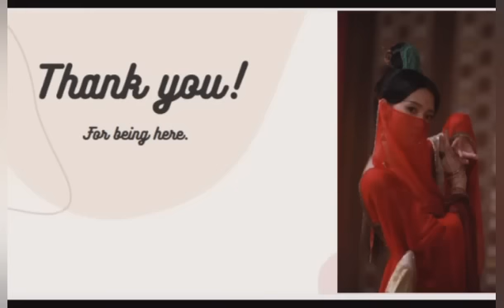35. Private detective wang a vampire fall in love zhanyiff in hindi @red thread in wangxian bubble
yibo and zhan lead a normal life.

Private detective wang yibo
A vampire fall in love
Author: einfach_Eileen
Story teller: wangxian bubble

Instagram.com/aredthread4u

Follow me on Wattpad as : ARedThread4U

wangxian fanfiction
wangxian FF
red thread
modern wangxian fanfiction in hindi
wattpad authour
@red thread in wangxian bubble
yizhan ZSww
the untamed
recreation of written stories.
mature content
mature language
adult language
not for kids
wang yibo
xiao zhan
wang yibo and xiao Zhan
Wangxian love
wanshan fanfiction
yizhan fanfiction in hindi
yizhan fanfiction
zhanyi fanfiction
BxB lovestory
hindi explanation
wangxian fan fiction explained in hindi
adult stories
bed time stories